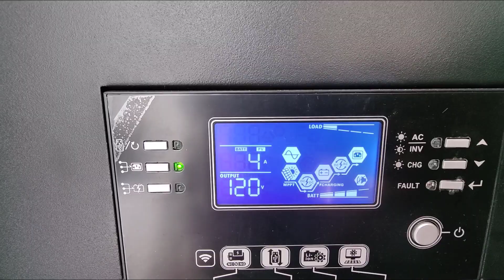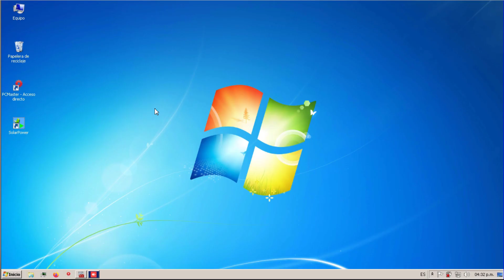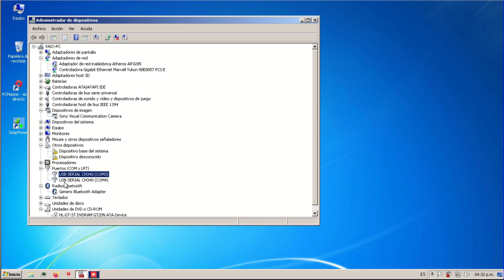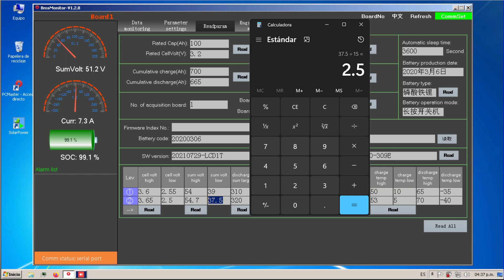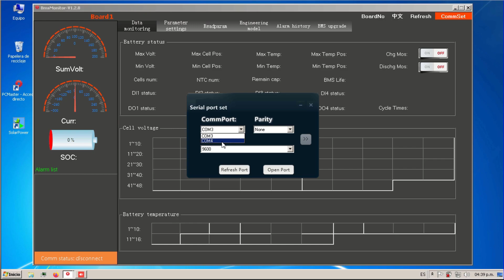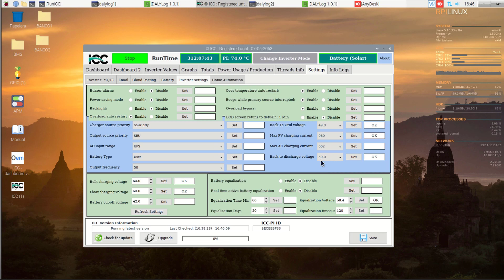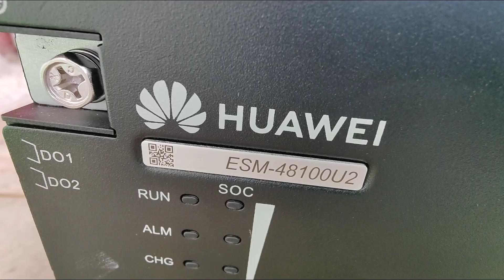Configurar lithium battery BMS inversor solar hibrido para celdas Lifepo4 MPPSOLAR ESM 48100 huawei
Software Monitoreo DALY BMS Manual drivers

Muestro la configuración que me ha funcionado en mi sistema solar con baterías de LEFEPO4 inversor solar y BMS DALY